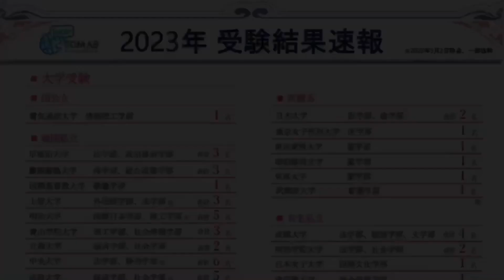Dictation Challenge (PRBeg 英検5級〜4級) No.790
790番の初級です。こちらの動画のディクテーション投稿期限は、5/3(水)20:00 です。

投稿方法

1. メールタイトルに、Dictation Challenge (レベル）NO.(番号）と記入。
2. 本文にはファーストネームを忘れずに。必ずDictationした画像を添付。
3. 全校共通メールアドレスと、所属スクールに送信。
4. 各動画の参加期限は、投稿翌日の20:00まで。